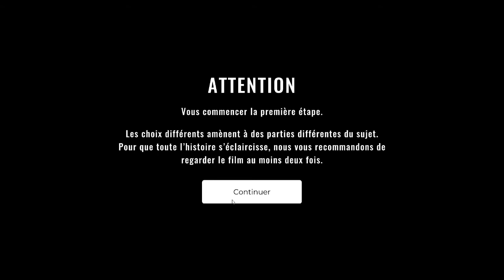FR She Sees Red Présentation et Avis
► She Sees Red : sheseesred : She Sees Red est un thriller interactif avec de vrais acteurs, du drame, de la violence et des choix à la Telltale.

Pour le début de l'histoire : une inspectrice poursuit un criminel tuant des gens dans une boîte de nuit. Faites des choix différents pour changer le cours d’histoire et découvrir toutes les pièces de l’énigme ... c'est un bon FMV. On en fait vite le tour, toutes fins et succès inclus, mais on passe un bon moment ...